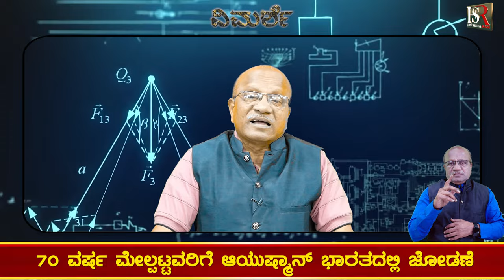What has Modi 3.0 done in first 100 days? ಮೋದಿ ೧೦೦ ದಿನಗಳು! ಯಾರ ಪರ?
ಮೋದಿ ೧೦೦ ದಿನಗಳು! ಯಾರ ಪರ?
3.0 ಎನ್.ಡಿ.ಏ ಮೋದಿ ಸರ್ಕಾರ ೧೦೦ ದಿನಗಳಲ್ಲಿ ರೂ.15 ಲಕ್ಷ ಕೋಟಿಗಳ ಯೋಜನೆಗಳು
ಗರೀಬ ಕಲ್ಯಾಣದ 3 ಕೋಟಿ ಮನೆಗಳಿಗಾಗಿ;
ಅದರಲ್ಲಿ ಸುಮಾರು 1.3 ಕೋಟಿ ನಿರ್ಮಾಣ ಹಂತಗಳಲ್ಲಿಯ ಮನೆಗಳಿಗೆ!
70 ವರ್ಷ ಮೇಲ್ಪಟ್ಟವರಿಗೆ ಆಯುಷ್ಮಾನ್ ಭಾರತದಲ್ಲಿ ಜೋಡಣೆ
ಇನ್ನೂ ಎಲ್ಲೆಲ್ಲಿ ಖರ್ಚು?
ಕಾರ್ಪೊರೇಟರ್ ಅಭಿವೃದ್ಧಿಗಾಗಿಯೇ ಬಲು ಹೆಚ್ಚು
ಶೇ.64% ಜನ ತಮ್ಮ ಬ್ಯಾಂಕಿನಲ್ಲಿ ರೂ.೧ ಲಕ್ಷಕ್ಕೂ ಕಡಿಮೆ ವ್ಯವಹಾರ-ಆರ್.ಬಿ.ಐ
೦.೦೦೪% ಸಾವಿರಾರು ಕೋಟಿಗಳ ವ್ಯವಹಾರ ಕಾರ್ಪೊರೇಟರರದ್ದು!
ಈ ಅಸಮಾನತೆಯ ಅರ್ಥ ನೀತಿ ದೇಶವ್ಯಾಪಿ! ಬೇಕಾ?

Karnataka | ಕರ್ನಾಟಕ
Kannada | ಕನ್ನಡ